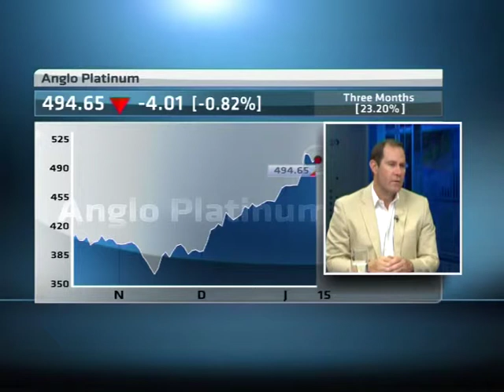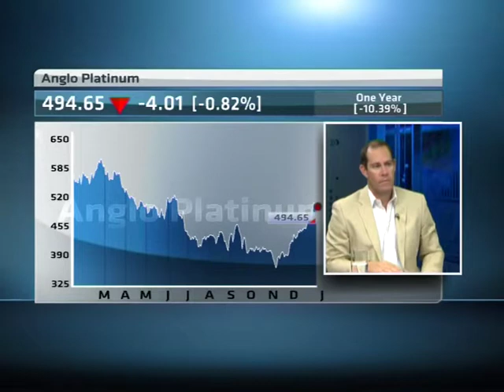Analysis: Amplats Announcement to cut 14,000 Jobs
20130115_AnalysisAmplatsAnglo American Platinum called on unions to act responsibly in response to a planned overhaul of the group that will cut production and close mines. The reshuffle will lead to 14,000 job cuts.